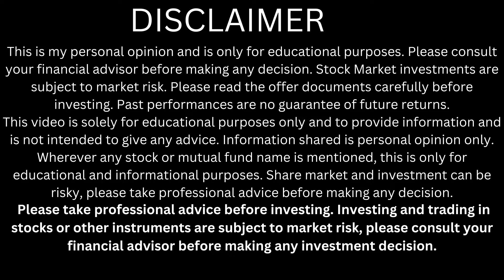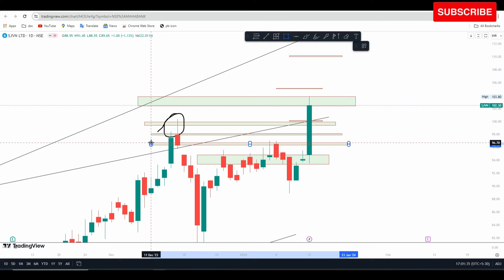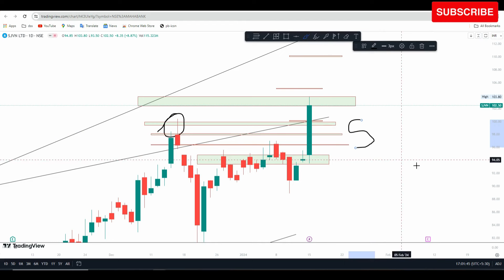SJVN Share latest news today | SJVN Share analysis | SJVN share price target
SJVN Share technical analysis
SJVN share price target
SJVN Share longterm target
SJVN latest news today
SJVN ltd, SJVN share view
SJVN chart analysis
SJVN share tomorrow target
SJVN stock price
SJVN stock latest news today
SJVN stock analysis
SJVN stock News today
SJVN stock price target
Satluj Jal Vidyut Nigam ltd share news